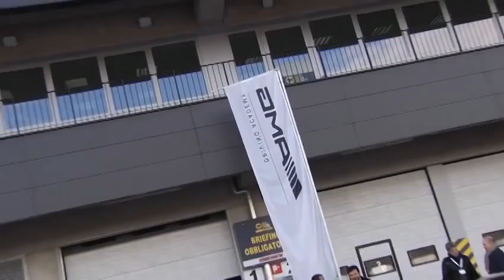New Star of High Performance Mercedes Benz CLA 45 AMG 480p